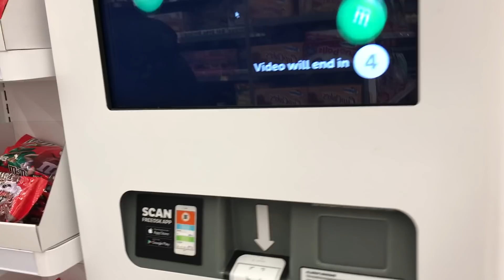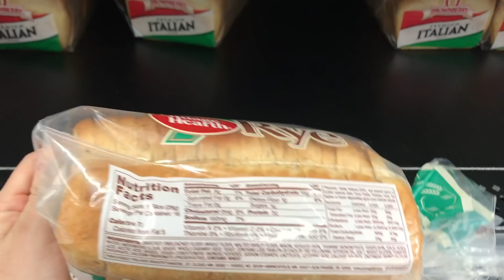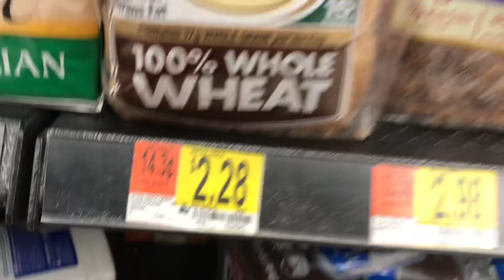ME NEGARON MI GREEN CARD?? ME DESPIDO DE ESTADOS UNIDOS / ESPALDA PERFECTA EN MUJERES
HOLA .! ME LLAMO KAREN SOY ECUATORIANA QUE VIVE EN ESTADOS UNIDOS.! EN ESTE CNAAL LES COMPRATO UN PEDACITO DE MI VIDA DE MI DIA A DIA .!!! TENGO UNA FAMILIA MUY PEQUEÑITA, MI ESPOSO ( CALEB) MI HIJO (MATEO) Y YO.!! TODAVIA NO TENEMOS MASCOTA PERO ESPERAMOS MUY PRONTO TENER UN PERRITO =) .!! A MI ESPOSO Y A MI NOS GUSTA MUCHO EL GIMNASIO SI A TI TE GUSTA Y ESTAS INTERESADA DE VER COMO NOS ALIMENTAMOS Y COMO ES NUESTRA VIDA FIT BIENVENIDA A MI CANAL.!! PERO SI ERES AMA DE CASA NO TE PREOCUPES ESTE CANAL TAMBIEN ES PARA TI .!!! TAMBINE SOY AMA DE CASA Y ME GUSTA COMPARTIR MIS TIPS DE CASA CON TODAS USTEDES .!! PERO SI NO TIENES HIJOS NI ESPOSO Y NO TE GUSTAN LOS VIDEOS ASI TE INVITO PASES POR MI OTRO CANAL DE BELLEZA.!! ESTA GENIAL.!!  Y LISTO BIENVENIDA A MI FAMILIA .!

Karen

Soy Ecuatoriana

¿Dónde vivo?

29 años

iMovie

Casi diarios o cuando tengo al bonito o interesante que mostrarles .